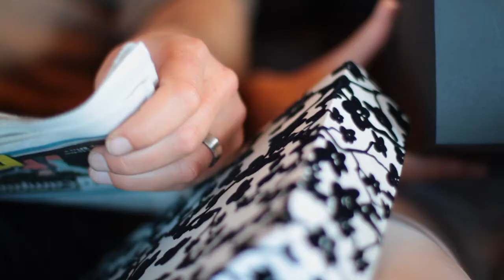Obsession (Episode 1) - Offsetdruckerei Schwarzach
Imagefilm 2012